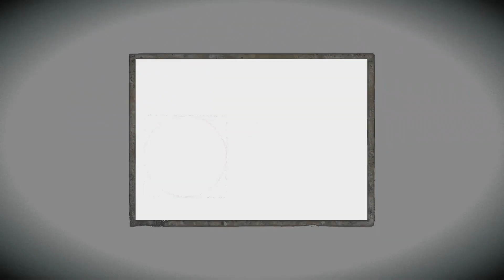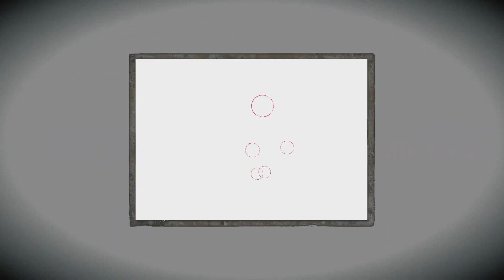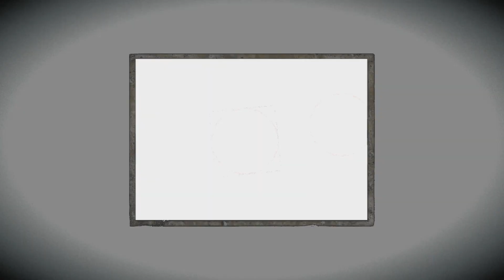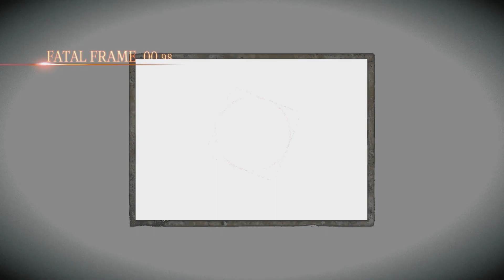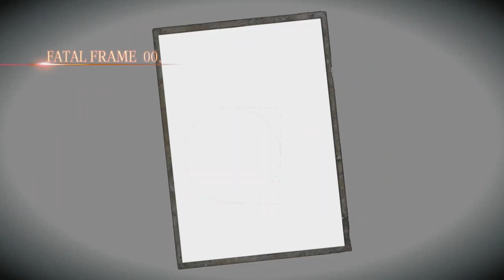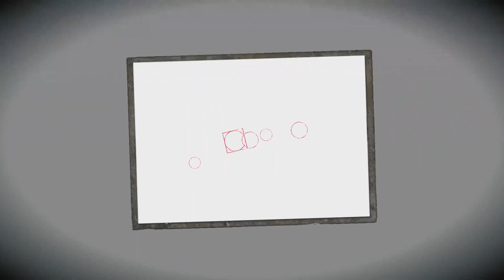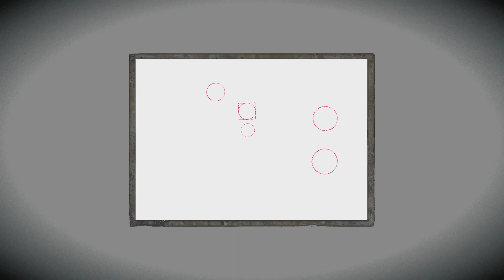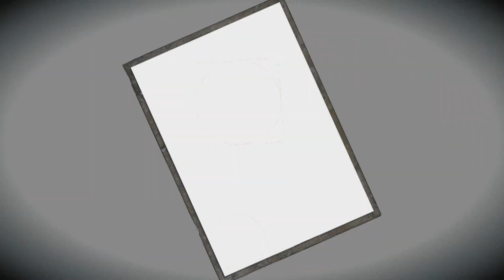Let's Play Project Zero: Maiden of Black Water (Blind) Part 73 - Ghost Battle Gauntlet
Continuing on from the previous part, I get through Yuri's second section of the last drop.
As the title of this point shows, this section has a lot of back to back battles!
The usual shrine maidens show up in this area and would respawn a few times in the middle of battle. (Always annoying when that happens!)
And as if those tediously long battles weren't enough, there are two back to back mini boss battles at the end of this section! (This part has a lot of ghost battles!)
So with this section cleared in this part, how will the next sections play out? Find out in the next part!